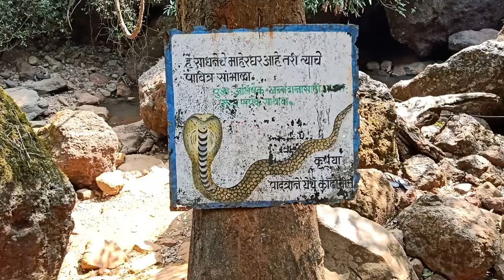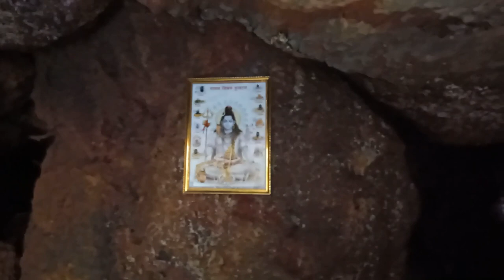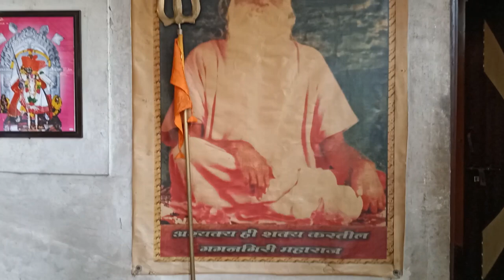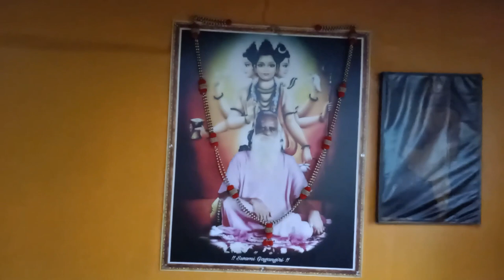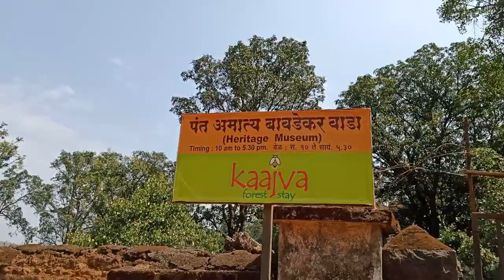गगनाला भिडणारा विहंगम गगनगड ! Gagangiri Math, Gagangad | Palsambe | Pant Amatya Wada | Vlogs by HP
निसर्गाचा सौंदर्य अविष्कार म्हणजे गगनबावडा आणि परिसर !

गगनबावडा येथे असणारा गगनगड म्हणजे एक ऐतिहासिक आणि निसर्गरम्य ठिकाण. अजूनही या गडावरती असणारी भक्कम तटबंदी, जुन्या काळातील पायऱ्या तसेच मुख्य दरवाजा हे सर्व पहिले कि आपणही इथल्या इतिहासात रमून जातो. त्याचसोबत येथील गगनगिरी महाराजांचा मठ म्हणजे भक्तांसाठी एक श्रद्धास्थानच. येथील प्राचीन लेणी व गगनगिरी महारांचे मंदिर यामुळे येथे नेहमी भक्तांची वर्दळ असते.
तसेच आपण या vlog मध्ये पाहणार आहोत ते पळसंबे येथील ओढ्यामध्ये असणारे प्राचीन रामलिंग मंदिर. त्या ओढ्यामध्ये काही अजस्र शिळा आहेत. त्यांचा खालचा भाग तसाच ठेवून वरच्या अर्ध्या भागात कोरीव मंदिर उभारले आहे. येथे असणारे निसर्ग सौंदर्य तसेच येथील मंदिरांचे पावित्र्य वैशिष्टयपूर्ण आहे.
या मंदिराच्या थोडस पुढे आलो कि आपण पोहचतो डी. वाय. पाटील कारखान्याजवळ असणाऱ्या पंत अमात्य बावडेकर वाड्याजवळ. छत्रपती शिवाजी महाराजांनी ज्यांची नेमणूक अमात्य म्हणून केली ते रामचंद्र पंत अमात्य यांच्या वंशजांनी बांधलेला असा हा वाडा आहे. येथे आपण सर्व ऐतिहासिक वस्तू आणि घटना यांची माहिती जाणून घेतली.

तर आपण आज या ठिकाणांनबद्द्दल ह्या vlog च्या माध्यमातून जाणून घेऊया.

00:00  - थोडक्यात सारांश
01:13  - रामलिंग मंदिर, पळसंबे
06:20  - पंत अमात्य वाडा
​10:47  - गगनगिरी महाराज मठ
12:42  - गगनगड